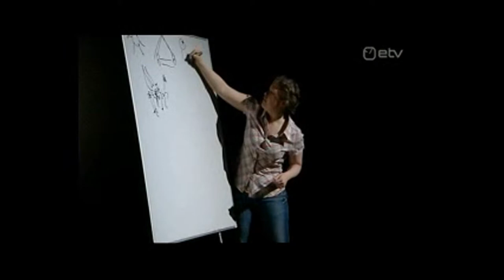Tartu Uue Teatri lavastus "Ird,K" kultuurisaates "OP"